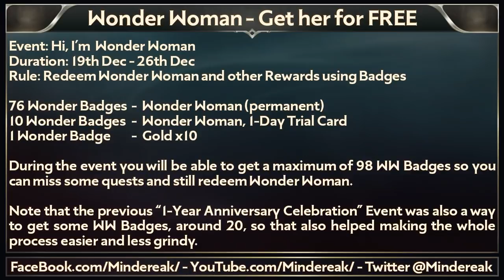Arena of Valor: Get FREE Wonder Woman! New Event!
Arena of Valor: How to get Free Wonder Woman -Game Event-
In the newest game event you will be able to get Wonder Woman for Free! Learn how!

Wonder Woman will be the next AoV Hero to be released!
Play this New Event and you will be able to get her completely for free! :O

Check all the information inside the video :)